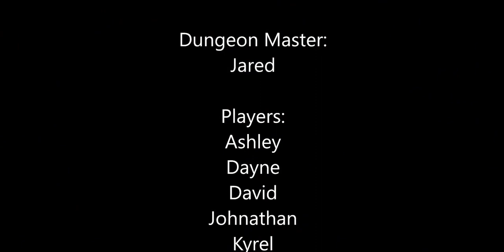Lords, Leaders, and Gold | Luck of Fools